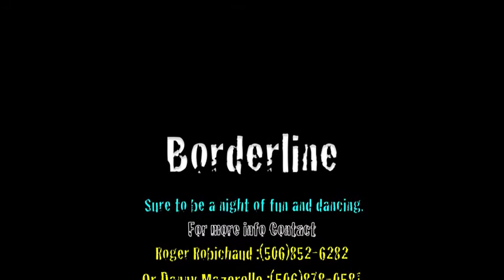Borderline Promo Live